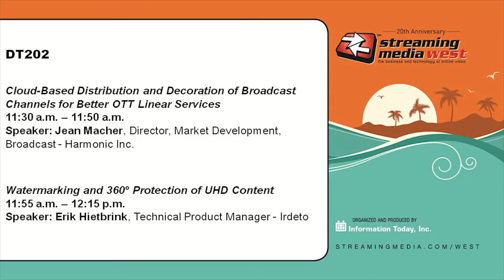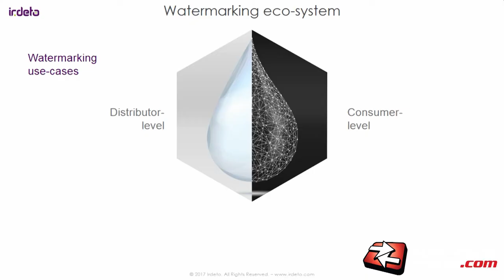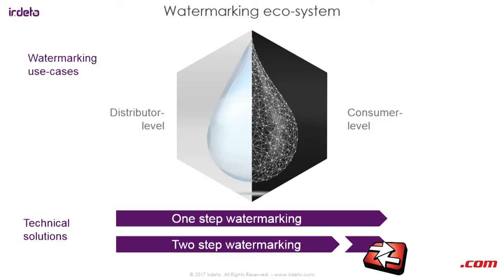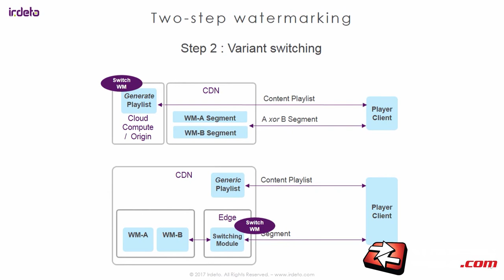DT202b: Watermarking and 360° Protection of UHD Content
Erik Hietbrink, Technical Product Manager - Irdeto